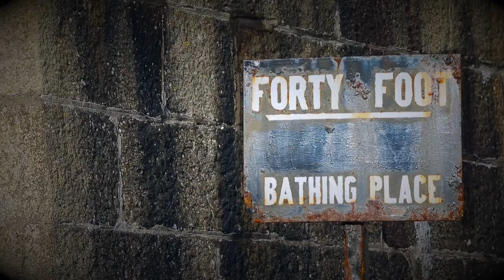Special Olympics Polar Plunge at the 40 foot, Sandycove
Irish Rugby legend David Wallace and Dublin ladies football captain Sinead Goldrick help launch the Special Olympics Polar Plunge at the 40 foot in Sandycove.